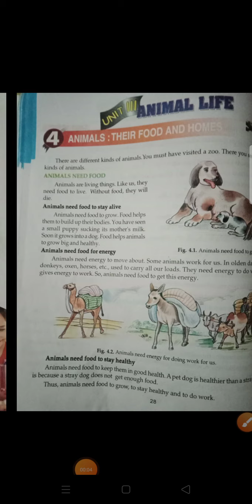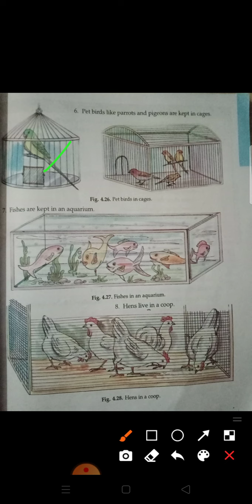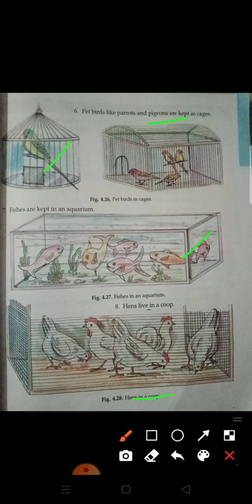Class 3rd Subject Science Revision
Lesson 4 Animals food and Homes